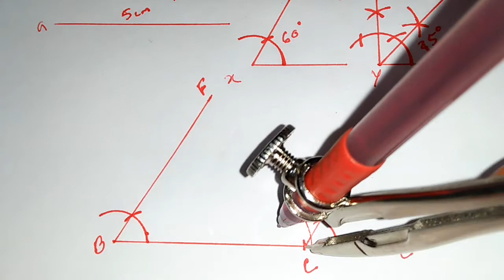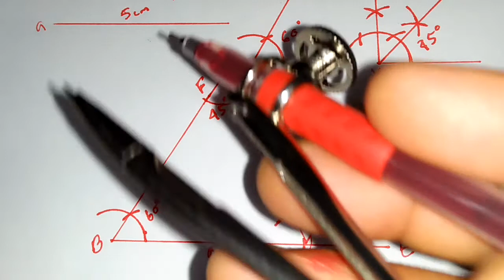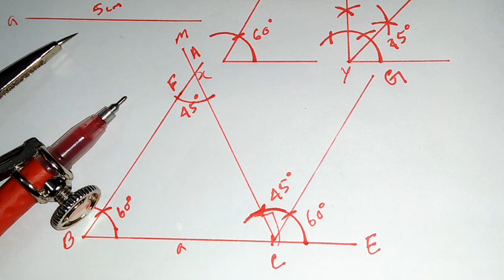সমপাদ্য ১(ঘ), অনুঃ ৭.১, দুইটি কোন 60 ও 45 ডিগ্রী এবং 45 ডিগ্রী কোণের বিপরীত বাহুর দৈর্ঘ্য 5 সেমি ।